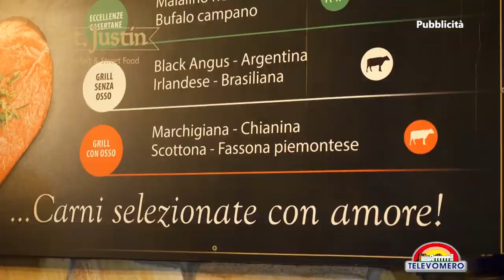LA CUCINA DI CASA PATURZO FESTA DELLA MAMMA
FESTA DELLA MAMMA
Con i piccoli di casa ho realizzato una semplice torta cioccolato e fragole per la festa della Mamma. La perfezione non è un ingrediente necessario ma sicuramente c'è dentro tanto amore!